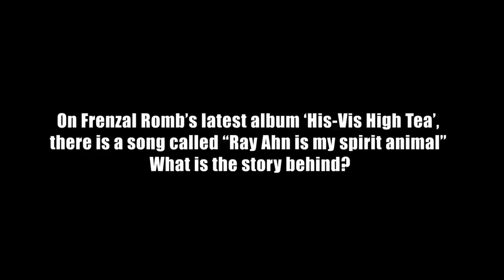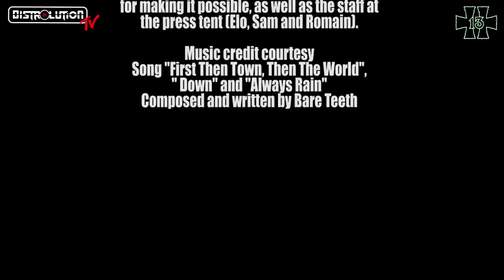Hard-Ons interview at Hellfest Open Air 2018 (EN/FR subtitles)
Interview with Ray Ahn of the Hard-Ons (punk/rock, Australia) @ Hellfest Open Air 2018, June 21st

Interview by Greg Legarand, produced by Distrolution, directed by Phenix Galasso

Audio and video editing by Phenix Galasso

Thanks to Roger Wessier at Replica Promotion and Thib at Pressure Tour Services for making it possible, as well as the staff at the press tent (Elo, Sam and Romain).

Distrolution provides 360 degreee services to underground bands and labels : press-relations, community management, merch printing, CD/vinyl/tape pressing, van/gear rental, photo/video service and more